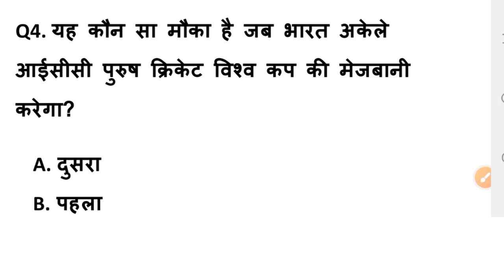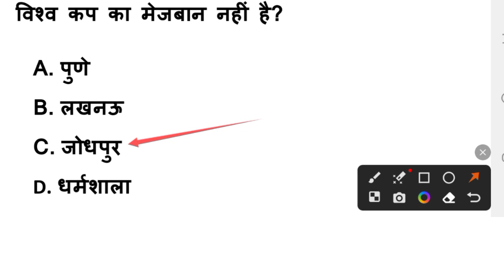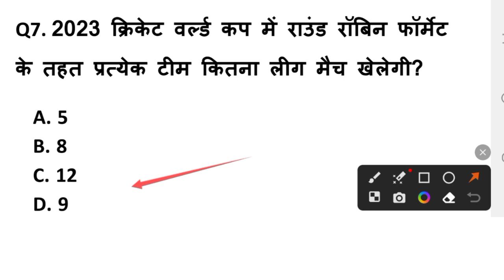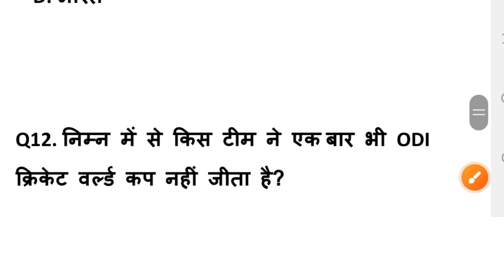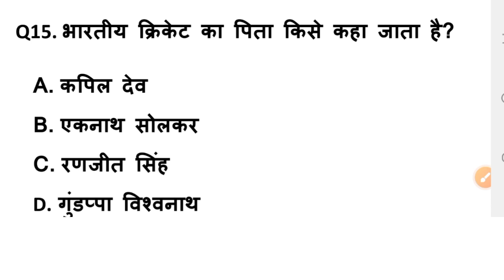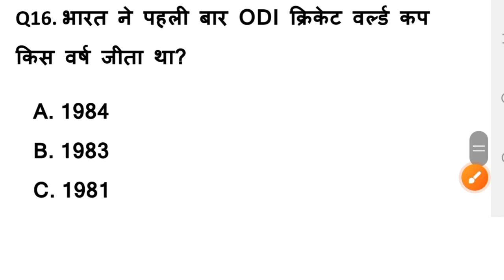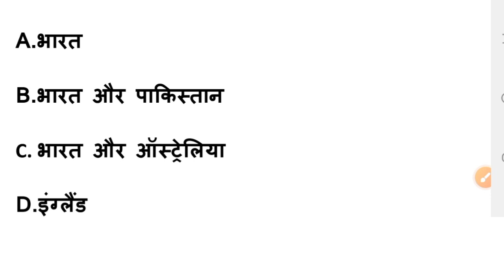क्रिकेट वर्ल्ड कप 2023 | cricket world cup 2023 | Sport Current Affairs 2023 | Top 20 Question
क्रिकेट वर्ल्ड कप 2023
cricket world Cup 2023
sport Current Affairs 2023